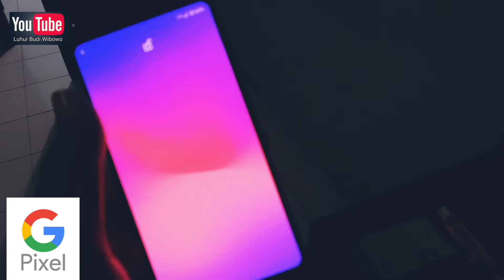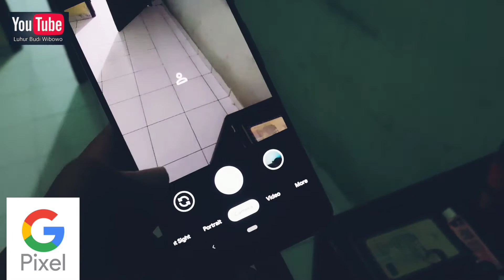Google Pixel 3 di 2021